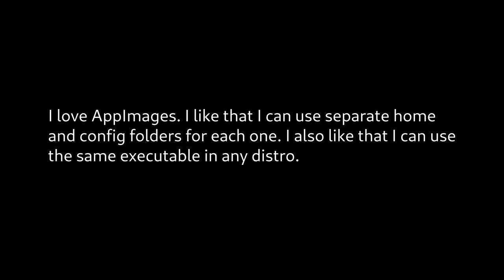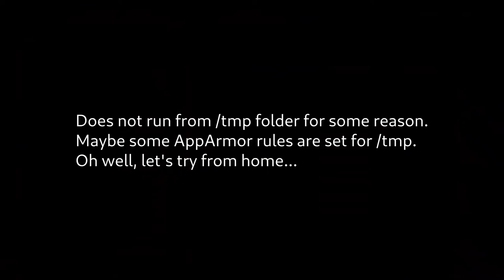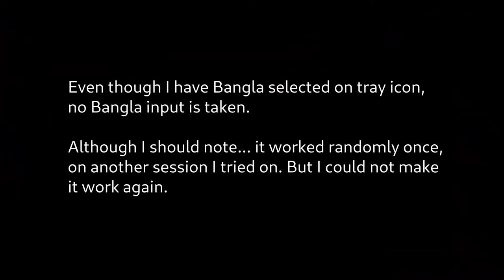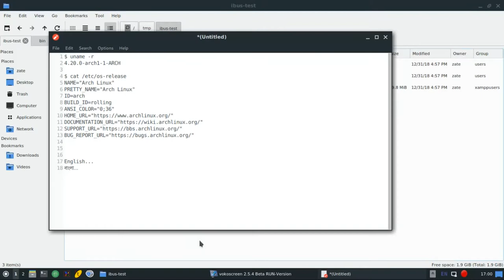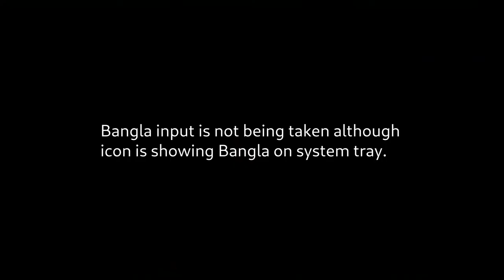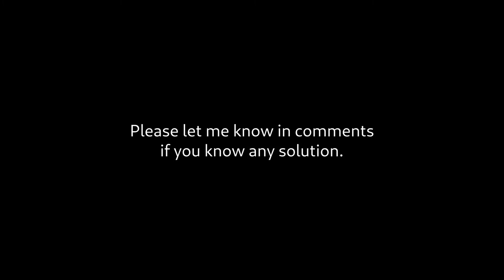[Demo] AppImage is not taking ibus input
I love AppImages. But it is causing an issue for me lately. AppImage apps are not taking ibus language input.

I have tried on Ubuntu, Arch Linux and SparkyLinux Rolling (Debian Testing). I use ibus to input Bangla text using the "Bengali (unijoy)" layout which comes with ibus-m17n, m17n-db. It works on other native/installed apps, but not on AppImages.

I will let probono know about this video so that he can look into it.

Edited with Kdenlive AppImage version. ;-)